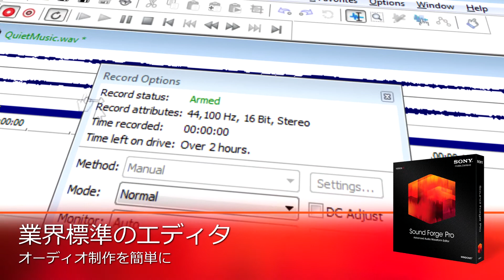SONY Sound Forge Pro プロモーションビデオ （日本語字幕）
放送業界、ゲーム業界では標準的に使われているオーディオ編集ツール、Sound Forge Pro 11。待望の日本語版も出ました！